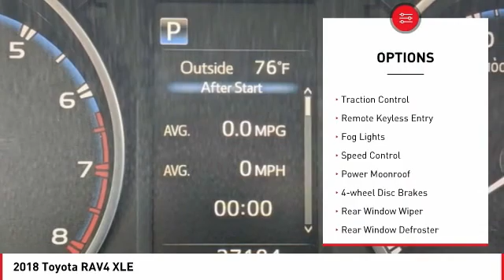2018 Toyota RAV4 Cathedral City CA 42932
2018 Toyota RAV4 XLE

Toyota of the Desert is very proud to offer this fantastic 2018 Toyota RAV4 XLE in.brbrbrOdometer is 11356 miles below market average!brbrbrWe're TIME EFFICIENT -- Wouldn't it be awesome to get the deal you want in 30 minutes or less? We can make that happen. Complete TRANSPARENCY at every step. Whether its Condition, Pricing, Financing or just general CAR KNOWLEDGE, we excel at the DETAILS! Different CULTURE recruited for a different purpose. We create a culture designed to educate and help, not just SELL!. Our NON-COMMISSIONED Sales Staff SERVES you -- That means you buy what you want, not what someone wants to sell you. Our dealership's mission is to make every customer a customer for life by providing world class services every time. Excellent customer care, competitive prices, and our well-trained staff are a few of the great features about shopping at our new and used Toyota dealership. Give our dealership a call or visit us in Cathedral City today and take a test drive in your dream vehicle. Toyota of the Desert is proud to serve the surrounding areas of Palm Springs, Palm Desert, Coachella, and Indio. We also offer Military Discounts for our active-duty service members.brbrAwards:br  * 2018 KBB.com 10 Best SUVs Under $25,000   * 2018 KBB.com Best Resale Value Awards   * 2018 KBB.com 10 Most Awarded Brands